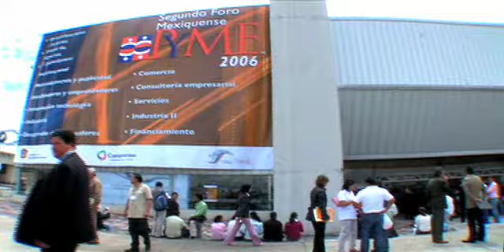Toluca guía multimedia CEFOTUR Mexiquense, Fomentando el Turismo, Impulsando los negocios.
Recorrido multimedia Toluca Estado de México, CEFOTUR Mexiquense, Fomentando el Turismo, Impulsando los negocios.

Consejo Empresarial de Fomento al Turismo del Estado de México.